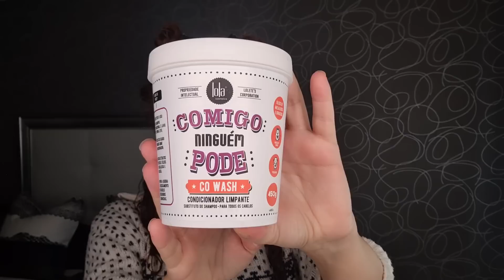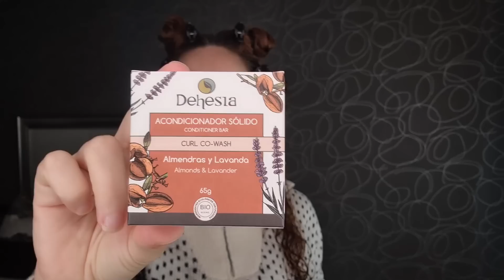COMPARANDO 💚 DENMAN Y CASALFE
Hoy comparamos los dos cepillos que más uso: el denman D4 de 9 filas y el curly pro de Casalfe. ¿Te vienes a verlo?

PRODUCTOS APTOS PARA EL MCG UTILIZADOS EN LA RUTINA

- Mascarilla de Alma Secret: la mía vino en el mismo pedido que el Cowash que con el 17% se quedó en unos 20 euros.

-Acondicionador: de Real Natura de Aguacate y miel : El mio es este

- Gel de Camile Rose: el mío lo compré aquí por 16 euros es donde más barato lo encontré, aunque también lo podéis encontrar a veces en Amazon muy bien de precio aunque por lo general suele estar más caro.

- Aceite de acemelia. El mío es de Punto Curly aunque también tenéis un tamaño más pequeño
O en Amazón que está el de 30ml

CEPILLO PRO CURLY DE CASALFE
- Lo podéis conseguir por 9.55 euros en Dviegas aprovechando el código descuento en toda la web del 17% con el código CURLYVIEGAS. Su precio normal es de 11.5 euros.

CEPILLO DENMAN D4 DE 9 HILERAS

El mío es de Amazon pero también lo tenéis en Diamantino donde aplica el descuento y en Punto Curly

Peinetas africanas: uno de los grandes descubrimientos del año: Yo me las compré en amazon. pero también las tenéis en Punto Curly por ejemplo o en Aliexpress: (las mías son las grandes y también en Diamantino

Pulverizador de Agua: el mío es de Amazon
Lo podéis encontrar en Diamantino, que es más barato, y le podéis aplicar el código descuento

Pinzas para el pelo. Las mías son de Primark pero no funcionan bien, me enganchan el pelo porque tienen las púas muy largas. Son mejores de este tipo

SECADO DEL CABELLO
He utilizado para secar el pelo mi nuevo secador Dyson:

El mío lo compré en la web oficial (el mio es este
En Amazon, pero ahí yo no lo encontré muy barato aunque se que a veces ponen ofertas

Todos son con entrega gratuita en casa en 24-48 horas. La diferencia solo está en el color que te guste.

DIFUSOR GAMA:

Para el secado del cabello con difusor: - Yo utilizo: Difusor universal Gama de Gran Tamaño En Punto Curly también lo tenéis o en Diamantino que es donde más barato sale ahora mismo si aplicáis el código CURLYVIEGAS 17.17 euros.

condiciones de uso:
Gastar mínimo 25 euros
No compatible con otros cupones, artículos rebajados, ofertas.
Es de un solo uso por cliente

Recordad que si llegáis a aquí buscando información sobre el método Curly Girl os recomiendo empezar con la lita de reproducción con todos los videos informativos sobre el método y sobre cómo hacerlo paso a paso.

Y que podéis seguirme a través de mis cuentas de Instagram